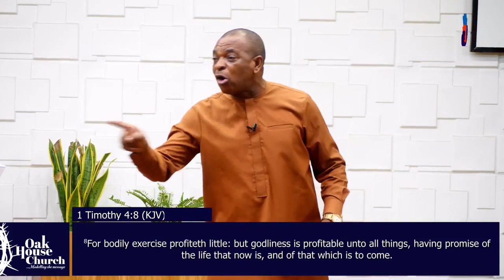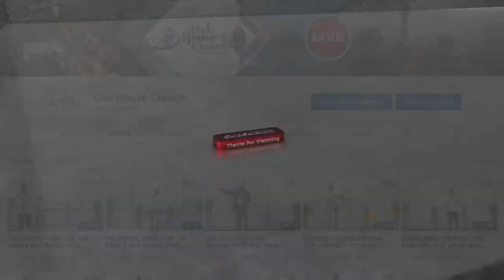THE KINGDOM WITHIN | DR FRED | SUNDAY | 23RD APR 2023